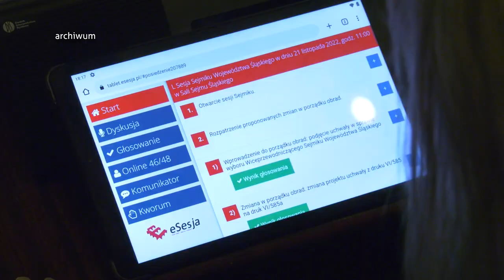PiS chce odwołania marszałka województwa śląskiego 01.03.2023